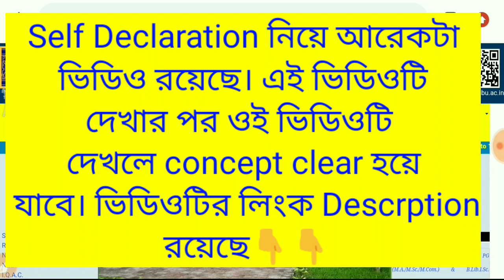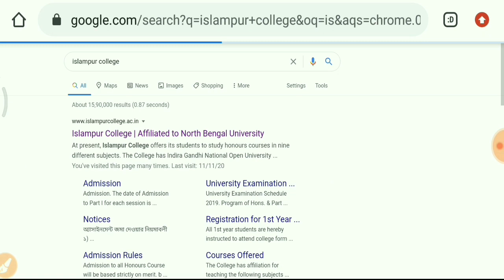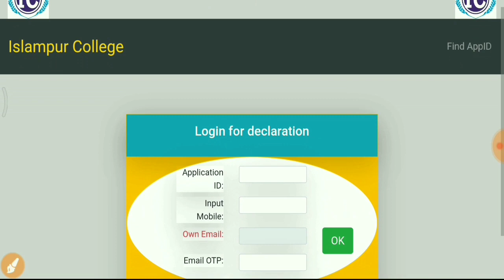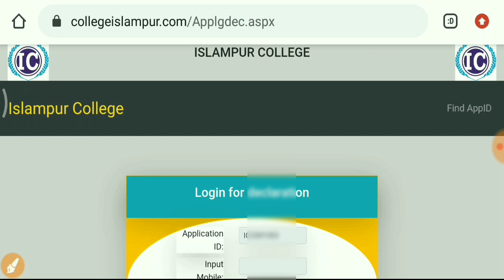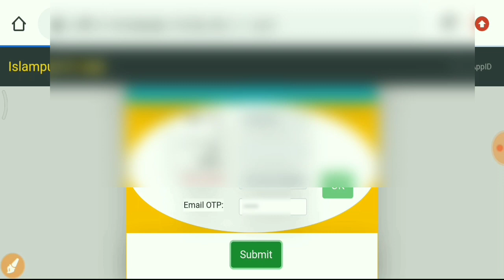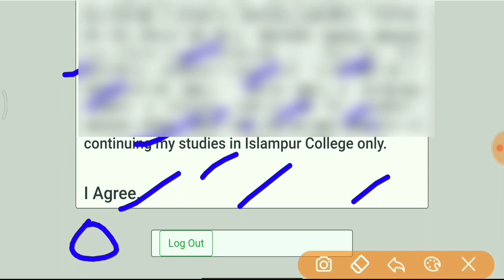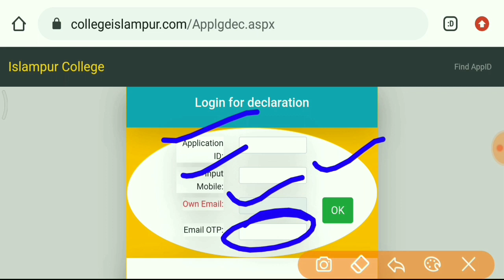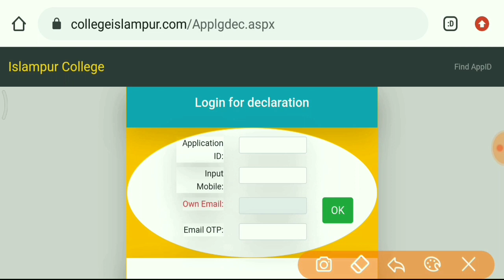Nbu 1st Semester Self Declaration Form Fillup online Process|North Bengal University Declaration জমা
Islampur, Kgtm, Siliguri, NAKSHALBARI college-এ গুরুত্বপূর্ণ Update 2020✔️Nbu college new Notice